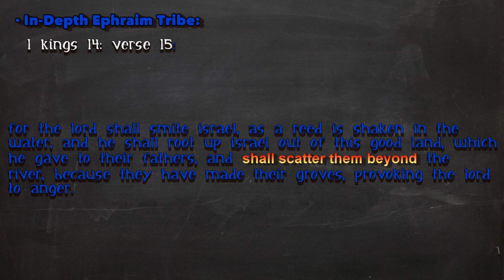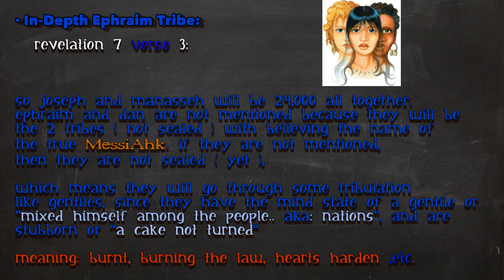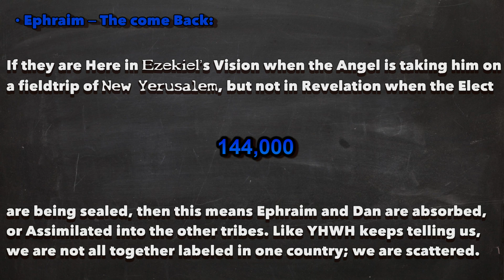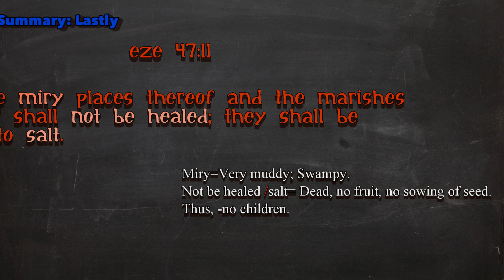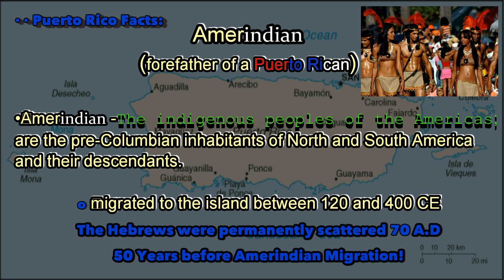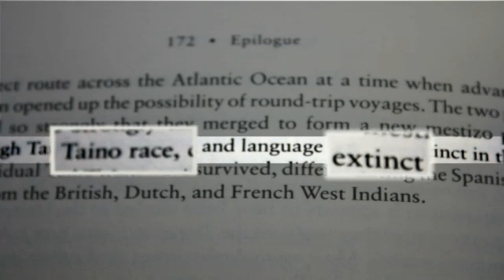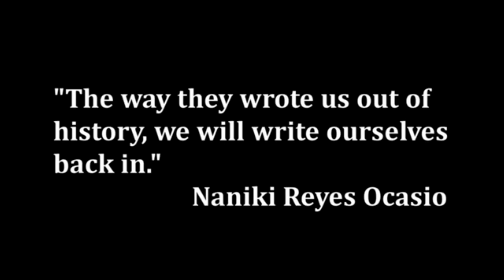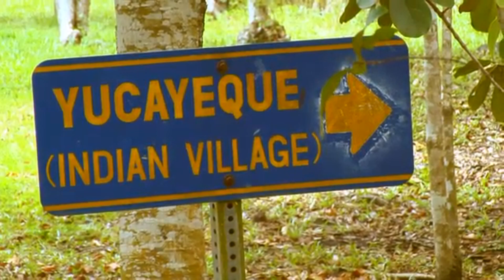Puerto Rico Our Hebrew Brothers over there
Its time to include (little by little) All the 12 Tribes is Yisrael. Here is our Hebrew Brothers in Puerto Rico.

Para: For
Ephraim | Puerto Rico | Boriken | Boricua | Taino | Gad | Native Indian | Pre colonial Natives